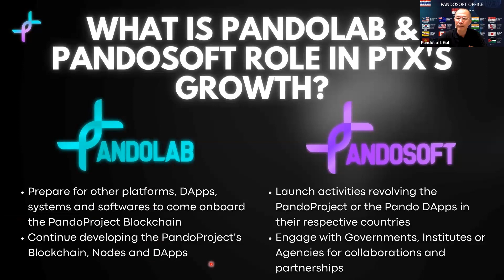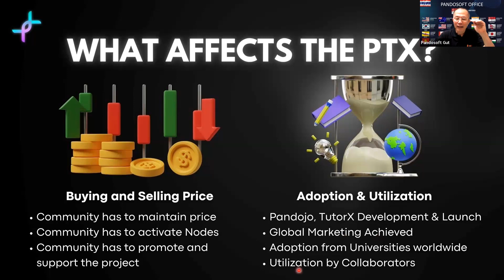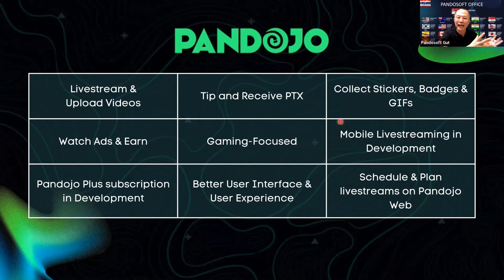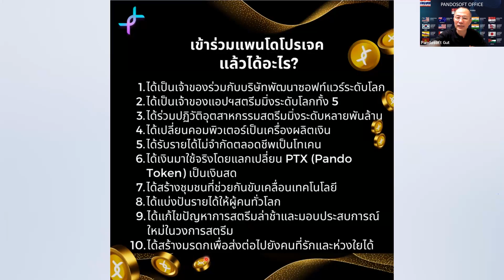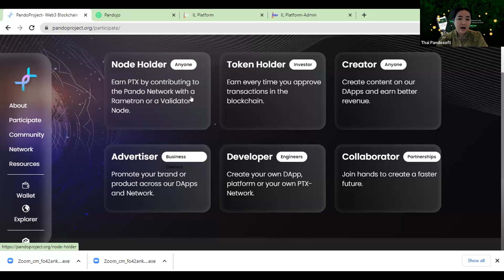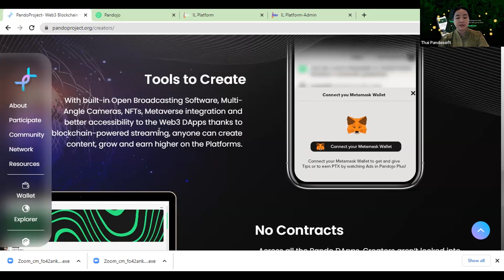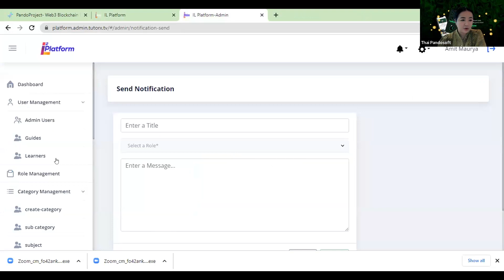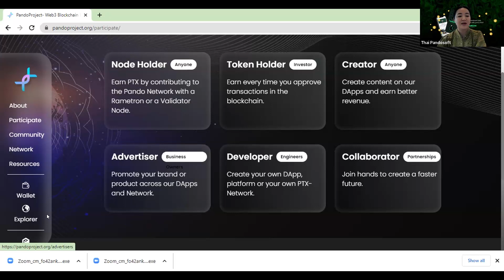ความคืบหน้าแพนโดโปรเจค Pando | 10 มิย 66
เปิดแล้ววันนี้!!
สั่งจองซอฟท์แวร์ราเมตรอน 4 รูปแบบ
เพื่อเข้าสู่ mainnet 2 พร้อมร่วมปฏิวัติอุตสาหกรรมสตรีมมิ่ง

เลือกราเมตรอนที่ใช่ในแบบที่คุณชอบ
1. RT Mobile มือถือ แทปเลต
- ปัจจุบันฟรี อนาคตจะมีค่าธรรมเนียม
Stake ขั้นต่ำ 250 PTX
POS 10%

2. RT Lite คอมพิวเตอร์
Stake ขั้นต่ำ 1,000 PTX
POS 10%

3. RT Pro
- ค่าธรรมเนียม 600$
Stake ขั้นต่ำ 10,000 PTX
POS 12%

4. RT Enterprise
- ค่าธรรมเนียม 5,000$
Stake ขั้นต่ำ 35,000 PTX
POS 15%

สั่งจองวันนี้ได้ทาง Line@
แจ้ง
ชื่อ เบอร์โทร wallet
ระบุโหนดราเมตรอนที่ต้องการจอง
ระบุจำนวนโหนด
บริษัทจะติดต่อกลับเพื่อ confirm การจอง

พิเศษ จองราเมตรอนขั้นต่ำ 250 รับรางวัลค่าแนะนำ 5%

เพิ่มเพื่อกับ Line@เพื่อเริ่มสนทนาและสั่งจองทันที
line@ pandosoft thailand

Pandosoft คือ แพล็ตฟอร์มถ่ายทอดสด (Live Streaming) หรือคลิปวิดีโอ ที่เผยแพร่เนื้อหาประเภทสื่อมัลติมีเดียต่างๆ (Multimedia) ผ่าน 5 ช่องทาง ดังนี้
1. Pandojo คือ ช่องทางการถ่ายทอดสดเหตุการณ์หรือสาระดีๆ ได้ทุกที่ทุกเวลา
2. Pandogo คือ ช่องทางรับภาพยนต์หรือละคร สารคดี หรืออื่นๆ จากผู้ผลิตเนื้อหาของประเทศนั้นๆ
3. Show.us คือ ช่องทางนำเสนอทักษะหรือความสามารถส่วนบุคคลผ่านคลิปวิดีโอสั้น เพื่อสร้างโอกาสในอาชีพ หรือปูทางไปสู่อาชีพในฝัน
4. TutorX คือ ช่องทางการศึกษาในรูปแบบต่างๆ ที่รวบรวมความรู้ในแต่ละด้าน ทั้งภาษา ทักษะอาชีพ การติวเพื่อสอบในแต่ละระดับ
แต่ละครั้งที่มีการเผยแพร่เนื้อหาเหล่านี้ก็จะเกิดยอดวิวจากผู้ชม ซึ่งก่อให้เกิดรายได้ที่ปลอดภัยโดยใช้ Blockchain สำหรับธุรกรรมการเงินที่มีประสิทธิภาพ ปลอดภัย และน่าเชื่อถือ
ทั้งนี้ จะมีการซื้อ Pando Token เพื่อนำมาลงทะเบียนเข้าสู่ระบบเพื่อรับชม โดยผู้สร้างคอนเทนต์ใน Pandosoft แพล็ตฟอร์มจะมีรายได้จากการเผยแพร่วิดีโอได้ก็ต่อเมื่อมียอดวิว อีกด้านหนึ่ง ผู้ให้บริการ ผู้ที่มารับชมจะต้องเสียค่าสมาชิกหรือค่าลงทะเบียนสิทธิพิเศษเฉพาะอื่นๆ
5. Vixo คือ ช่องทางสำหรับผู้มีต้องการเผยแพร่ผลงานเพลง แบบ Live Concert, Live Content ผลงานสื่อหนัง สื่อรายการเนื้อหา ไม่ว่าท่านจะเป็นศิลปิน ดารา มือใหม่หรือมืออาชีพ
รายได้ที่ไหลเข้ามาต่อเนื่อง โดยไม่ต้องใช้ทั้งแรง และเวลา(หรือใช้น้อยที่สุด)

คว้าโอกาสดีๆ ก่อนใคร
เข้าไปศึกษาข้อมูลเพิ่มเติมที่

สอบถามข้อมูลทางไลน์
line@ pandosoft thailand